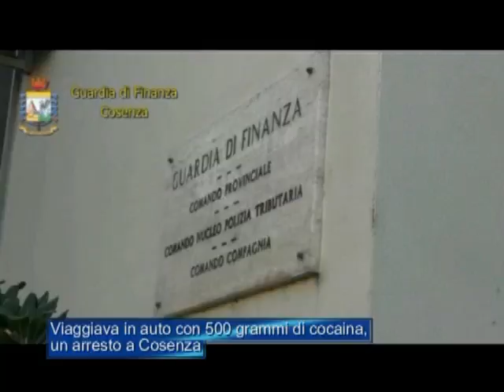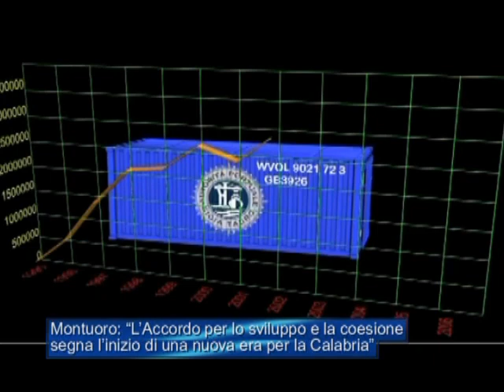Tg Jonio 21 Febbraio 2024